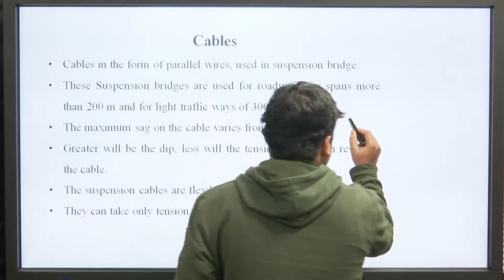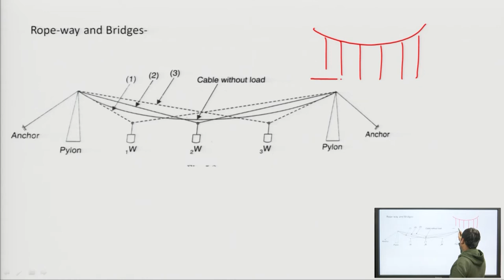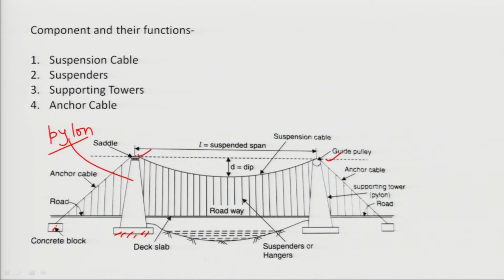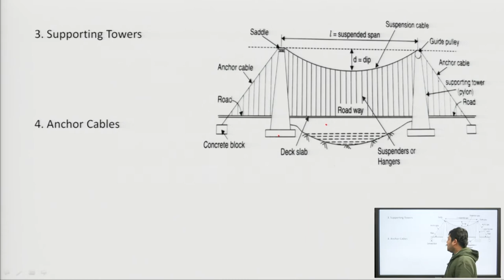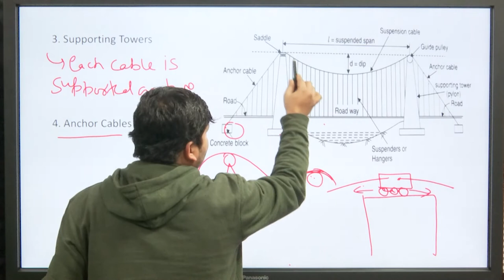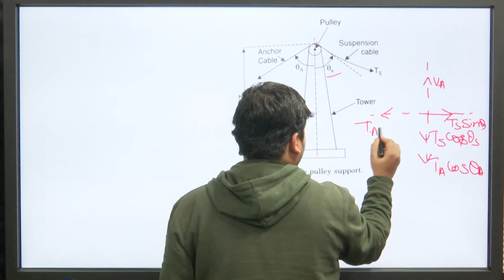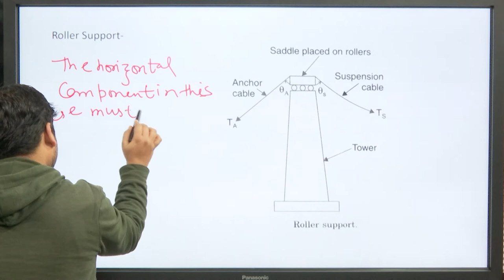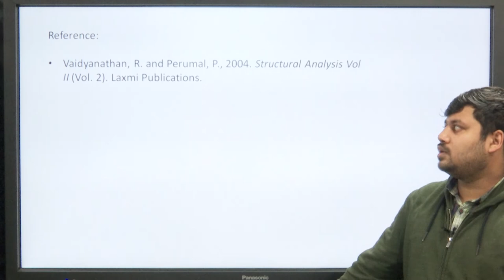Advance Structural Analysis | Introduction of Suspension Bridge Part-1| AKTU Digital Education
Advance Structural Analysis | Introduction of Suspension Bridge Part-1